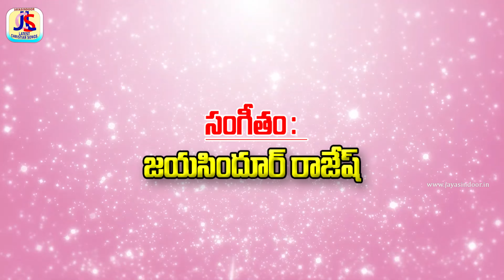Gamanammu Gamyamu Neeve Yesayya Lyrical Song | Christian Devotional Songs | Bhandhavi | Jesus Songs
Song Name: Gamanammu Gamyamu Neeve Yesayya
Singer: Bhandhavi, Hyderabad
Lyrics: J. Om Prakash, Telangana
Album No: JSE-1667
Lyrics:
గమనమ్ము గమ్యమ్ము నీవె మా యేసయా
నీ కన్న లోకాన ఏముంది మా కయా  2
క్షణమైన నీ భోధల జ్ఞానాన్ని మేమయా
మరి చుండి బ్రతుక లేము  మాతండ్రి యెహోవా

నీ రాకకు ఇన్నాల్లు మే వేచియుంటిమి
నీ రాకతో లోకామ్మే  శోకమంతరించె నయా
నీ రాకతో ఇన్నాల్లు మే వేచియుంటిమి
వేదాలు చదివిన వేదాంతులము కాము
నీ మార్గం నడిచేటి నీ తనయులము తండ్రి
నీవె మా పరలోక తండ్రివని నమ్మితిమి
ఆరాధన తోని నీ ప్రేమలో జీవింతుము
ఆలాపనయే నీవు మా హృదిలో యుందువు
అన్వేషన మేము చేయమెన్నడు దేవునికై
అగుపించె నీకన్న మిన్నేది దైవము
ఆకాసమ్ములోన అనితర ఆ తేజము
యేసయ్య నీ రాకని తెలుపుతుంది తేజము
ధరనెంతో సంతసించె నీరాకనుగాంచి ప్రభూ
ధర్మము దేవతె తాను దరహాసం చిందించెను

పృథ్వివంత పులకించి  ప్రకృతి శోభించె
పరమాత్మ నీ పాదం అవనిపైన మోపగా
వేచియుంది లోకమ్ము దర్శన  భాగ్యం కొరకు
వెన్నెలకాంతె  నీవు వెదజల్లుతు రావాలి

నీ చూపు సోకినంత నిత్యం సుభమేమరి
నీ హస్త దీవనతో ప్రతినిత్యం పండుగె
దండించిన వారినైన క్షమయించె క్షమాగుణము
దయామయా నిన్ను పొగడ చాలున ఈ జన్మము

నీ కీర్తన భజియిస్తు  బ్రతికీడుస్తున్నాను
నీ కీర్తనె విశ్వానికి నేను చాటుతున్నాను
స్వర్గనరకాలతోని పనియేల నాకు
సర్వస్వం నీవె నా అండయుండగాను
తన రాజ్యంలోన నిన్ను రాజును చేస్తారని
భయపడిన ఆ రాజు నిను బాధించె స్వామి
అపనిందలు మోపి నిన్ను బంధించి
బటులతోన  నరకాన్ని చూపెనయ నీకయ్యా
ఏల నీవు ఆ బాధలు భరియించినావో తండ్రి
ఏల వారి పాపాలను క్షమయించి నావో స్వామి
 ఆ పనిందలు  మోపి నిన్ను బంధించి

నీ సహనం నీ శాంతి నిన్ను జగతిలోనా
దేవునిగ నిలిపె నయ్యా మా  యేసు ప్రభువా
నిత్యం నీ సేవలోన తరియించె  జగతిన
నీవె మా హృది మందిర మందు  నిలువరావా
నీవే నాదం నాట్యం నీవె కవితహృదయం
జైసిందూర్ జయభేరి వినిపించె నీ గానం
Similar Searches:
Bhakti Songs
Bhakti Songs Telugu
Devotional Songs
Christian Devotional Songs Telugu
Telugu Songs
Jayasindoor Songs
Jesus Videos
Jesus Powerful Songs
Jesus Bhakti Patalu
Jesus Bhakti Songs
Jesus Songs
Jesus Patalu
Songs Of Jesus
God Songs
Gamanammu Gamyamu Neeve Yesayya Song
Om Prakash Songs
Bhandhavi Songs